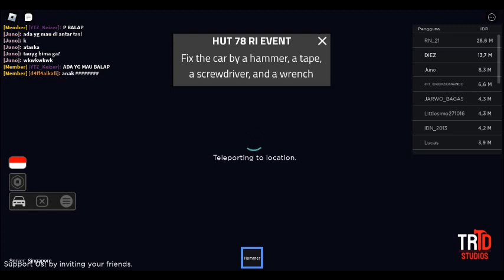THE ROADS OF INDONESIA EPIC QUEST : HUT RI 78 STEP 1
Diez punya untuk mencari palu, selotip, kunci & obeng di 4 lokasi yang berbeda untuk memperbaiki mobil